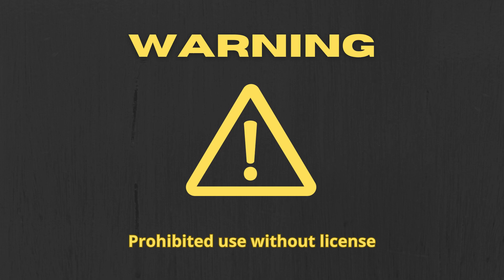🔥 REGGAETON Type beat 🃏 CARTAS - MatLevelBeats 🃏 NICKI NICOLE x FEID 2024 🔥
🎵 Año: 2024
🎵 Género: REGGAETON
🎵 Productor: Matias Leonov

🔥 BPM 94
🔥 TONE Cm

⚠️ This beat is free for non-commercial use (you'll have to credit me though)
⚠️ For commercial use please purchase a license.

🔥 REGGAETON Type beat 🃏 CARTAS - MatLevelBeats 🃏 BAD BUNNY x FEID 2024 🔥
TAGS IGNORE